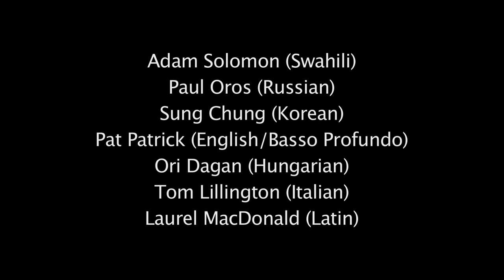XXIX • ‘Qui habitat in adjutorio altissimi’ by Josquin des Prez (Adapted)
In 2007 I worked with my dear friend and media artist John Oswald to make the audio installation QUI. QUI was an adaption of Qui habitat in adjutorio altissimi, a 24-part choral motet by French Renaissance composer Josquin des Prez (c. 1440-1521).

John envisioned the work sung by 29 Toronto-based singers from various cultural backgrounds. The singers were each asked to reset the original Latin lyrics in the language of their personal heritage, and we recorded each singer performing their new setting for the audio installation.

Then in 2010 I had the idea to revisit the work and create a video component for QUI. With John’s blessing, I brought 24 of the singers back into my studio to shoot the video, and in honour of the original 29 QUI singers, I named the video version XXIX. It premiered at the Royal Ontario Museum in Toronto as part of the Scotiabank Nuit Blanche Festival in 2010.

The Singers
Neema Bickersteth (Krio)
Aviva Chernick (Spanish)
Sung Chung (Korean)
Ori Dagan (Hungarian)
Narendra Datar (Hindi)
Sophia Grigoriadis (Greek)
Carla Huhtanen (Finnish)
Andrea Koziol (English)
Amélie Lefebvre (French)
Tom Lillington (Italian)
Laurel MacDonald (Latin)
Lizzy Mahashe (Zulu, Xhosa, Sesotho)
Shalva Makharashvili (Georgian)
Paul Oros (Russian)
Pat Patrick (English - Basso Profundo)
Suba Sankaran (Tamil)
Charlene Santoni (Ultra Soprano)
Mitch Smolkin (Hebrew)
Adam Solomon (Swahili)
Aki Takahashi (Japanese)
Maryem Tollar (Arabic)

In memory of the joyful and beautiful Lizzy Mahashe, who passed away March 30, 2019 - a great loss to the Toronto musical community.

Festival Screenings
Scotiabank Nuit Blanche, Toronto • 2010
Glasgow Short Film Festival • 2011
Heart Of Gold International Film Festival, Australia • 2011
Chicago International Movies and Music Festival • 2011
Sensoria Shorts, Sheffield UK • 2011
Columbus International Film + Video Festival • 2011
BEAST (Birmingham ElectroAcoustic Sound Theatre), UK - Encounters • 2013
angelica festival international di musica, Bologna • 2015

Awards
Scotiabank People’s Choice Award, Nuit Blanche Toronto, 2010
Columbus International Film + Video Festival 2011 • Award: Experimental Shorts Category